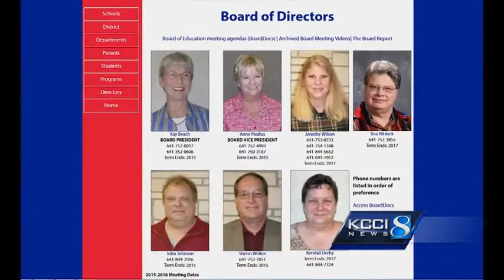UPDATE: School board member charged with child endangerment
A call to police triggered a stop at the home of a school board member.